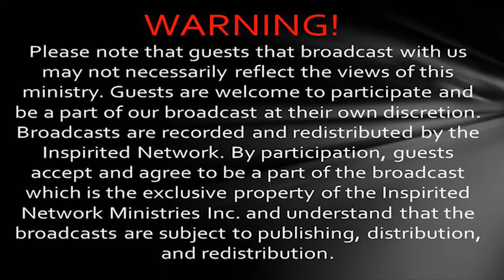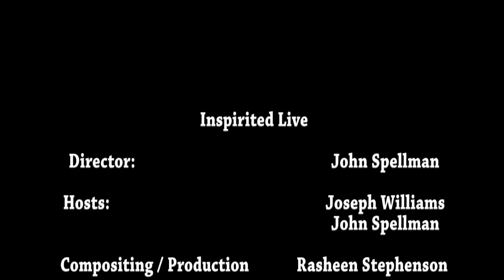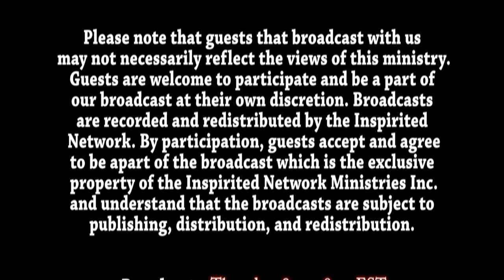Jeremiah: The Prophetic Call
This week we start a new quarter on the book of Jeremiah the Prophet. How was this prophet called? What can we know about his background and ministry? What exactly is a prophet's job? What kinds of messages does God send through prophets? How does God communicate with prophets? Are they always willing to accept the call? Will people readily accept their message? In what way was Jeremiah's experience similar to that of Jesus? This week we take our first look at Jeremiah.